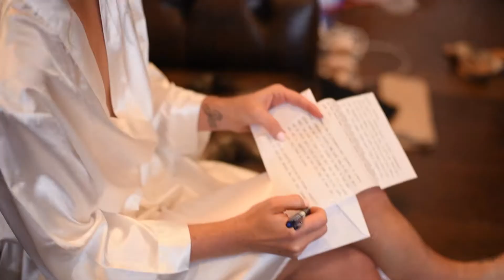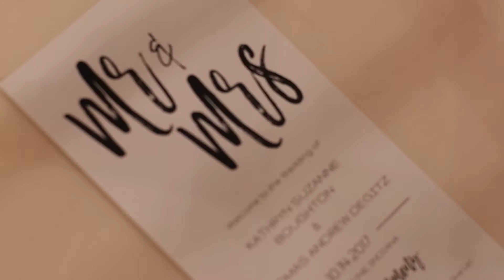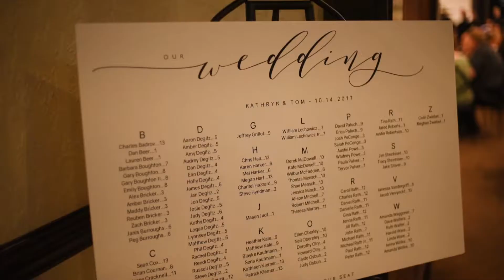Kathryn + Tom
Fort Wayne, IN Wedding
Allen County Courthouse and Empyrean
Kathryn and Tom it was such an honor to capture your special day. You could see the love in both your eyes. I loved the way Tom kept making Kathryn laugh. It was so much fun capturing those little glances when they thought no one was watching. May your love continue to shine. You are a beautiful couple and you had a beautiful day to tell your story.

Congratulations Mr. and Mrs. Degitz!!

Vendors:

Photography: Kristen Mittlested
Cake:
D.J.
Flowers:
Hair:
Makeup: